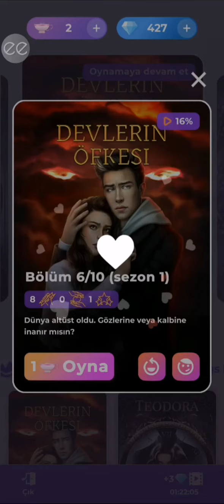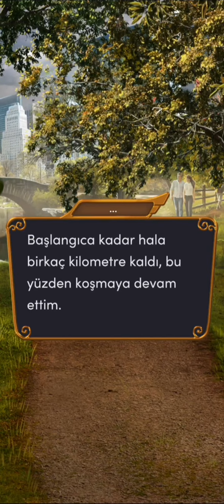💎 Devlerin Öfkesi 1.Sezon 6.Bölüm (ilahiyat yolu) {Murphy rotası} / Romantizm Kulübü 💎